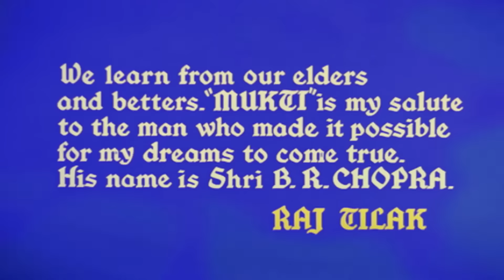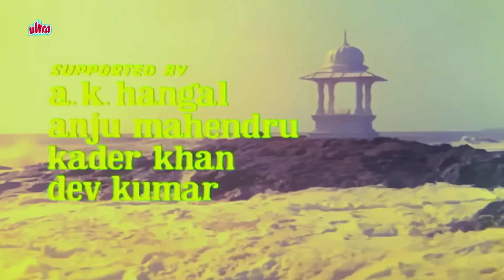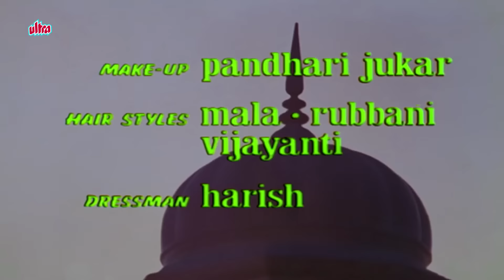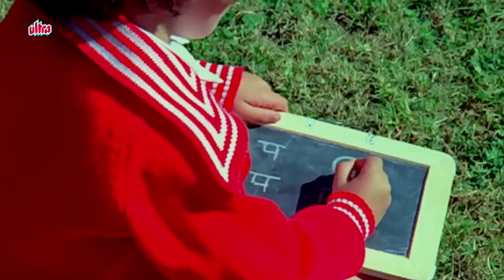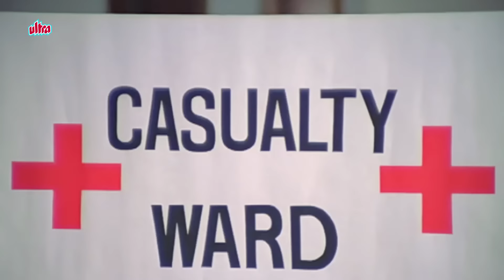Mukti (मुक्ति) 1977 Full Movie | Shashi Kapoor, Sanjeev Kumar, Vidya Sinha | Action Drama Film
Movie: Mukti (1977)
Cast: Shashi Kapoor, Sanjeev Kumar, Vidya Sinha, Vikram,
          Bindiya Goswami, Anju Mahendru, Prema Narayan,
          Deven Verma, Kader Khan, A. K. Hangal, Roopesh Kumar
Producer: Raj Tilak
Director: Raj Tilak

Synopsis:
Kailash Sharma is found guilty of sexually molesting Shanno and killing Dheeraj Kumar Verma, and sentenced to be hanged by the Jammu & Kashmir Sessions Court. After his appeals at both High and Supreme Courts fail, he asks his wife, Seema, to take their daughter, Pinky, and re-locate elsewhere. Seema and Pinky re-locate to Bombay where she takes up sewing to make a living. She befriends their neighbor, Ratan, and both get married. 14 years later Pinky has grown up and has a boyfriend, Vikram, who she wants to marry. Meanwhile, Kailash, who is still alive as his sentence was changed to life imprisonment, arrives in Bombay to look for his family. After sometime he does find them but decides not to interfere in their lives as they appear to be happy. But when Seema finds out she goes to meet him secretly - a visit that will set off a chain of events that will end up drastically changing their lives forever.